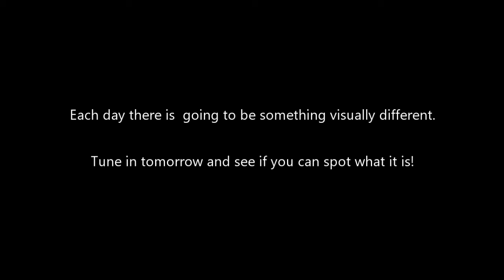Advent Windows' Music - Day 1: Once in Royal David's City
This is accompanying music to our Advent Windows series running from 1st to 24th December focusing on a different carol each day. Today's physical window is at 4 Chorley Way.

More information can be found about both the physical Advent Windows and the music by watching this video: